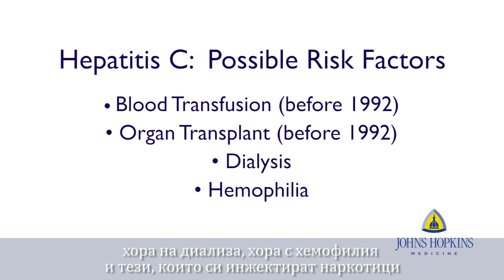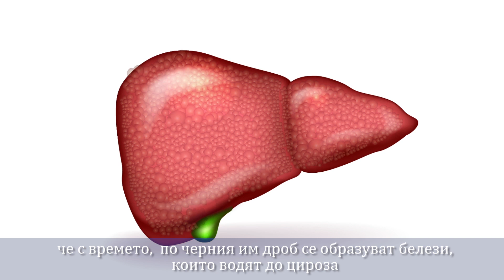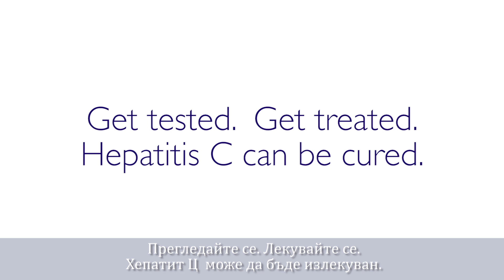Хепатит Ц - кратко образователно видео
Института Джон Хопкинс акцентира върху превенцията при Хепатит Ц.
Вирусът може тихо да живее в черния дроб, а симптомите да станата ясни след 40 години.
Тогава, обаче, черният дроб може да развие цироза и да спре да работи.
Хепатит Ц се лекува.
Прегледайте се.